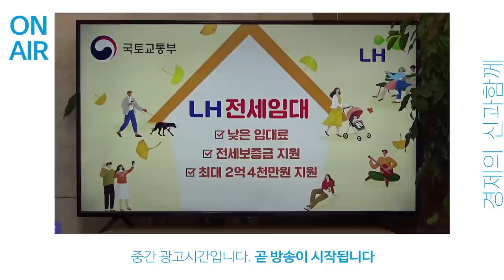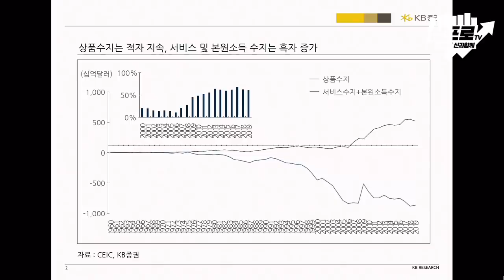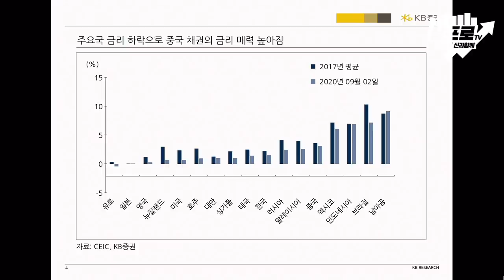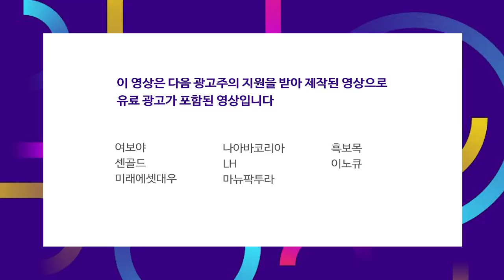트럼프 or 바이든.. 누가 대통령이 되어도 경기부양책은 통과한다 f.김효진 연구위원